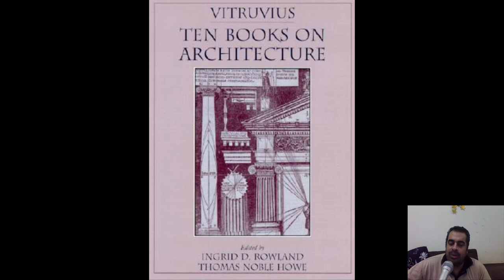فيتروفيوس VITRUVIUS الكتب العشرة في العمارة THE TEN BOOKS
شير مشاركة